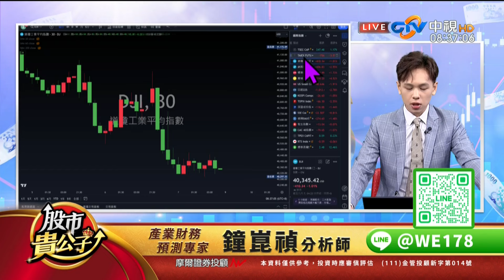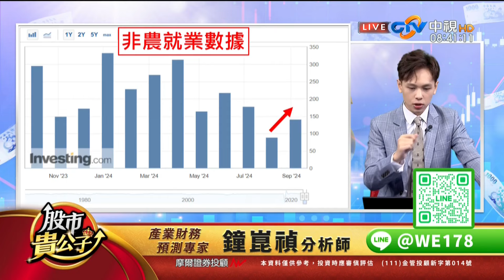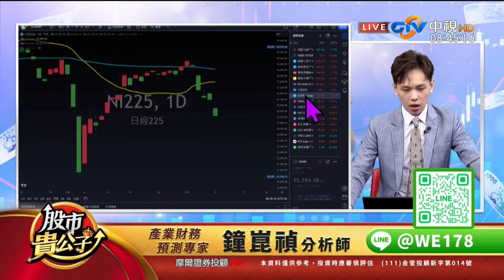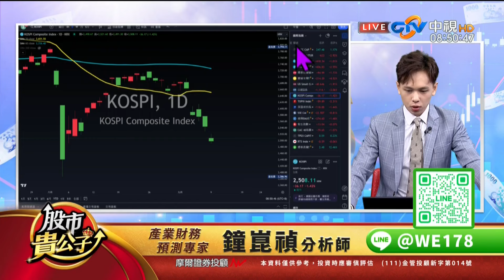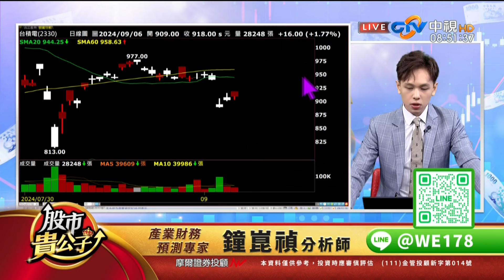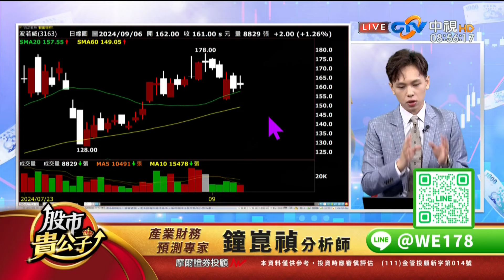【盤前】【台股暴跌 真正兇手】股市貴公子 鐘崑禎分析師 2024.09.09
盤前解析
《股市貴公子 鐘崑禎》

總結來講
我會把昨天的殺盤
定調為
【短線不耐煩賣壓】
並不是看壞美國經濟的轉空賣壓
稍作籌碼的消化而已
不用太擔心！

更多飆股資訊
免費加入
【鐘崑禎分析師】
唯一本人LINE官方帳號